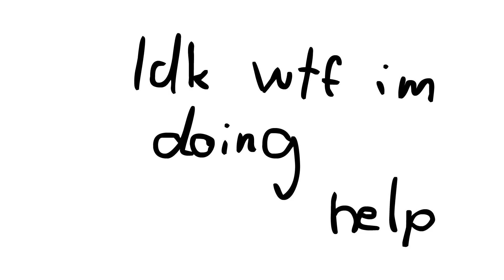bruh idk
its a monthly shitpost
i havent made a single legit animation in ages